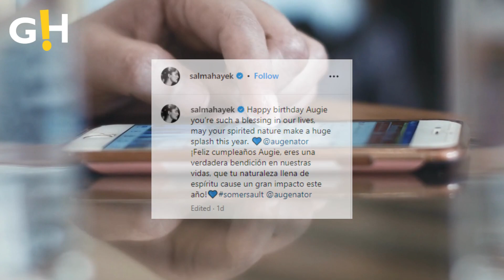Salma Hayek's SWEET Birthday Gesture For Stepson | Gossip Herald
Salma Hayek has sent the internet into an emotional as she penned down a heartwarming birthday wish to her stepson Augustine as turned 17 on Wednesday.